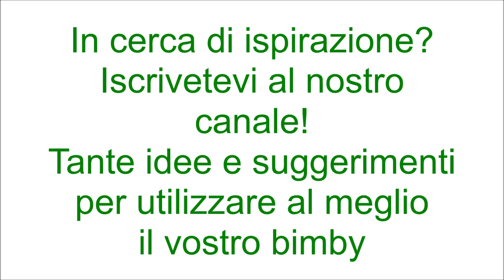Pollo alla valdostana per bimby TM6 TM5 TM31 TM21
Ingredienti:
6 fette di petto di pollo
farina q.b.
150 g di provolina o fontina tagliata a pezzetti
4 fettine di prosciutto cotto
sale, pepe nero, prezzemolo tritato q.b.
olio e.v.o. q.b.
700 g di acqua